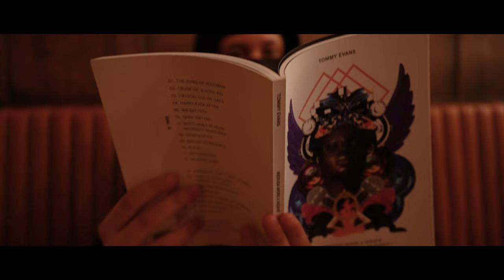Tommy Evans: Nadiya Hussain (feat. Aicha Therese)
Produced, mixed and mastered by The Cat Burglar
Concept by Tommy Evans
Cinematography and Editing by Migration Films
2023